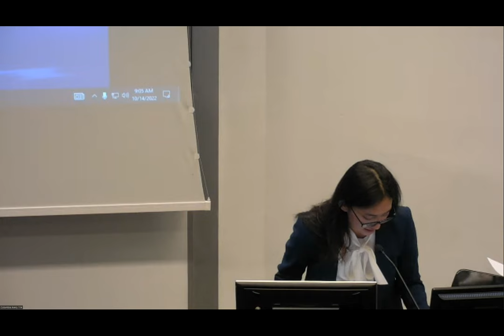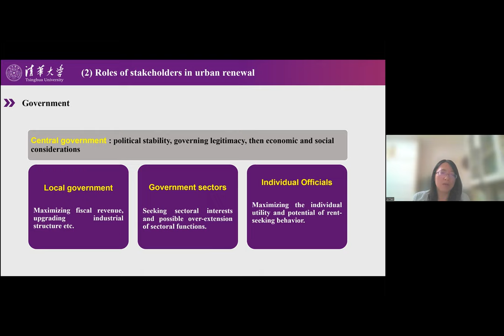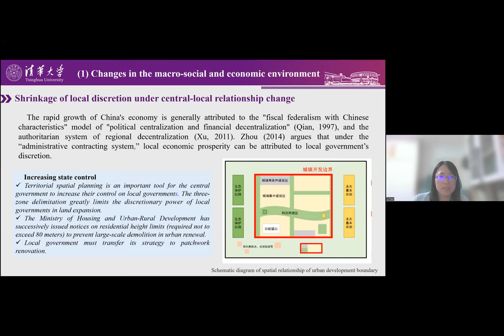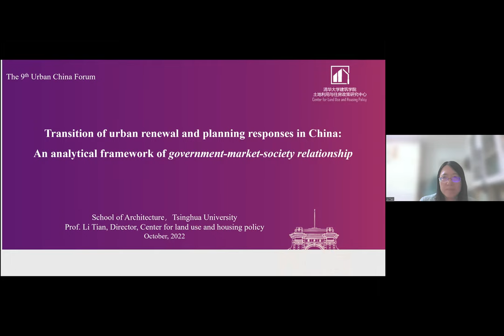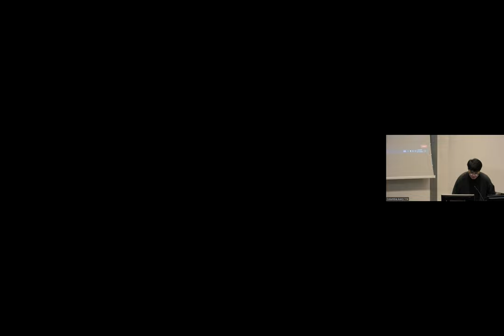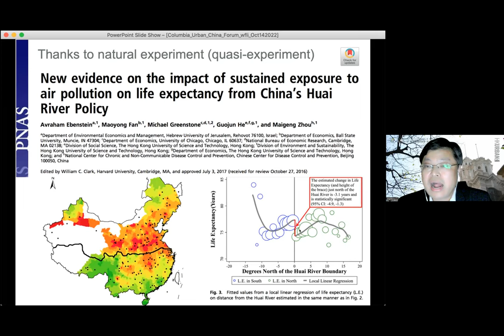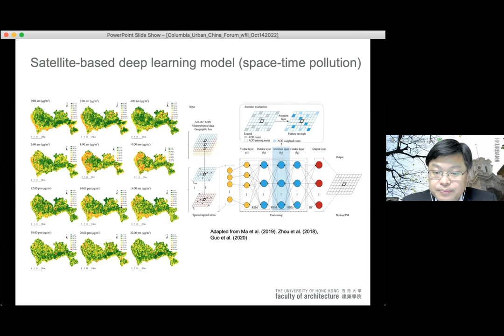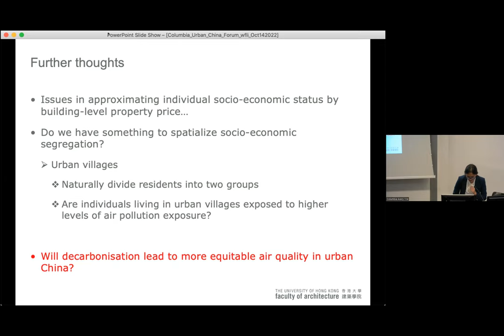The 9th Urban China Forum: Urban Sustainability Planning in China: Day 1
The 9th Urban China Forum: Urban Sustainability Planning in China — Existing Practices and New Trends of Urbanization

Day 1, October 14
(EDT/New York) 9:00am – 11:00am Avery 114 and Virtual

Day 2, October 15
(EST/New York) 9:00am – 12:00pm
Fayerweather 209 and Virtual

The forum will be live streamed starting from 9:00 AM EDT/9:00 PM CST on October 14 and 15. The general public is invited to view the event on Zoom, and Columbia affiliates are invited to participate on Zoom on in-person in Avery 114 on Friday and Fayerweather 209 on Saturday.

On October 15, the forum will be followed by a reception in Fayerweather 209 for in-person attendees. Please attend to reconnect with friends, make new connections, and share industry insights and experiences with your fellow students and alumni.

Theme

The rapid urbanization in China has fostered the emergence of new socio-economic centers across urban regions and the continuous reshaping of urban landscapes in recent decades, while it also brought up challenges along with the global tendency of urban sustainability planning in response to the rising concerns of environmental degradation and social inequality resulting from mismanaged urban developments. Over the years, urban sustainability as a general theme has been broadly defined in various ways related to social, economic, and environmental issues, with the ultimate goal of promoting and supporting the long-term well-being of people and the built environment.

From the regeneration of existing urban spaces to the attempt to construct new eco-friendly cities, China has already explored various approaches to urban sustainability planning. How effective are these methods of historical preservation, conservation planning and economic revitalization in creating resilient and sustainable cities? As a response, this year the Urban China Forum aims to put together both existing urban sustainability planning practices and new trends of development strategies to frame the conversation in dialogue and bring new perspectives to future urban planning methodologies.